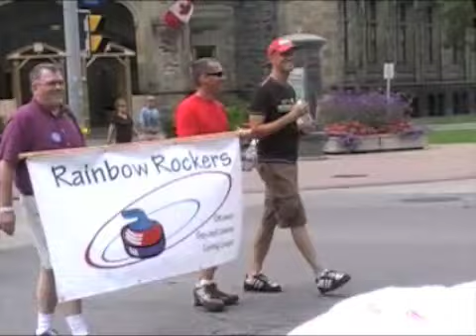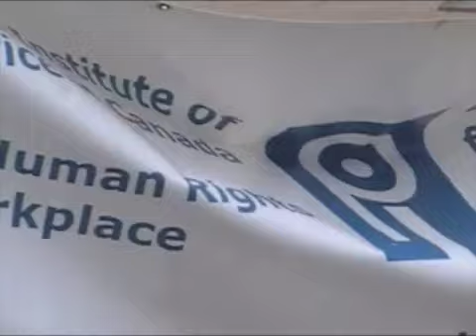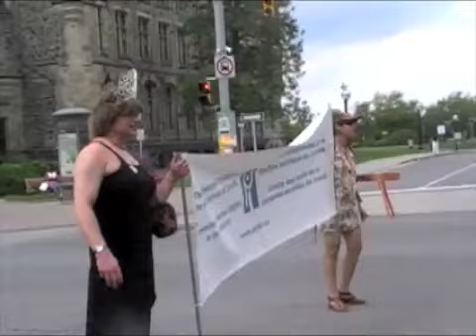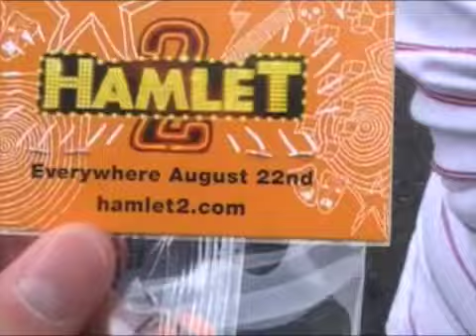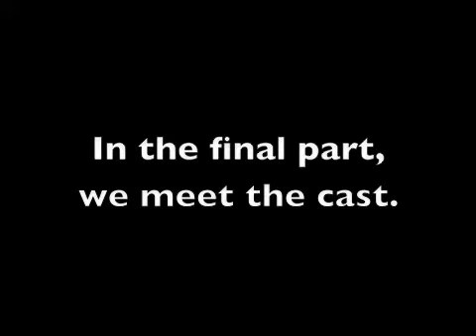Ottawa Pride 2008 Part 3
We finish off the parade with happiness and merriment...and a brief cutoff.